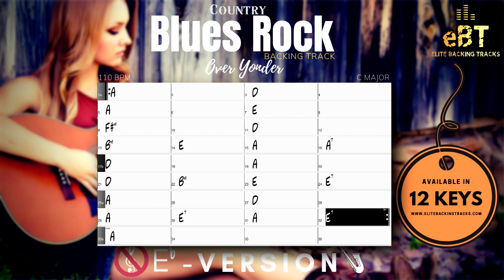BLUES ROCK BACKING TRACK IN C MAJOR! *Eb*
Here is a country-flavored blues-rock backing track in c major, that is perfect for engaging and fun instrument-workout!
The bundle package includes all audio files + chord sheets in C (concert), Bb, and Eb-transpositions. The PDF-booklet with chord sheets will be instantly downloadable when you buy the full album.

This track was made using RealTracks from the software Band-In-A-Box Check them out!